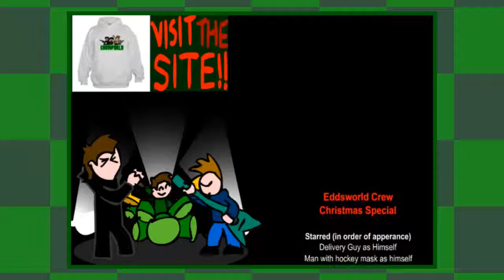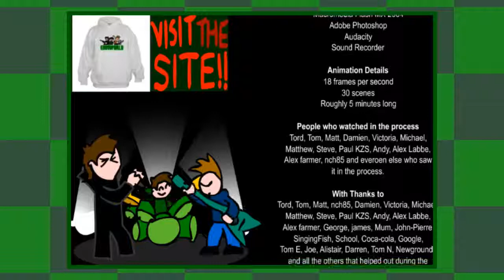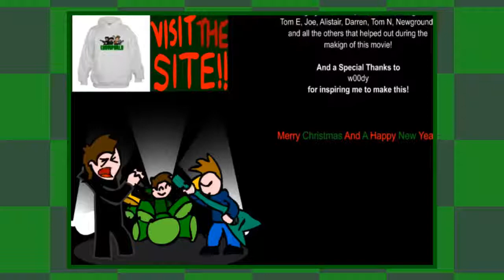Eddsworld Christmas (2004)